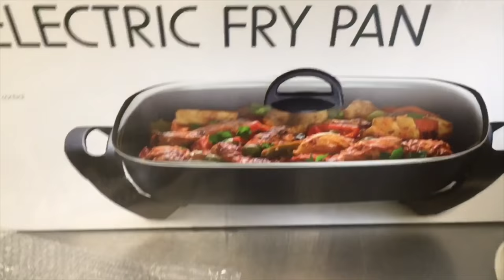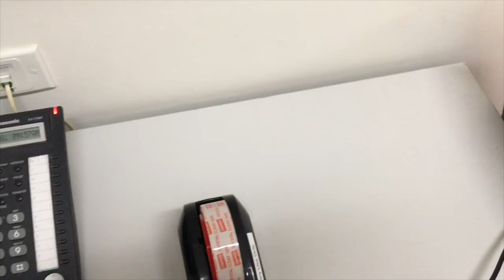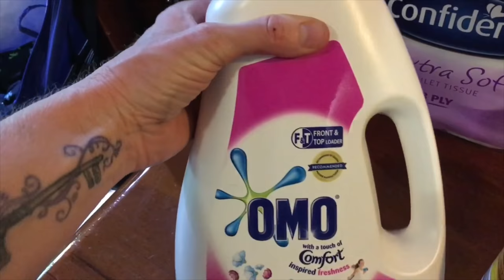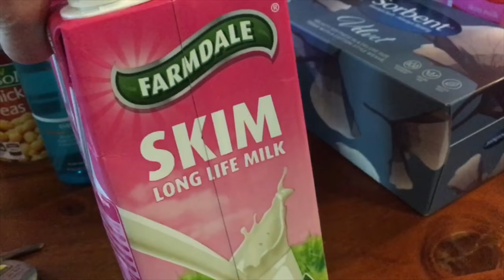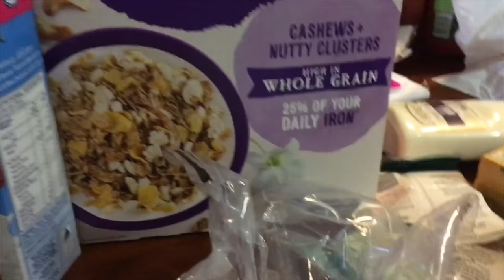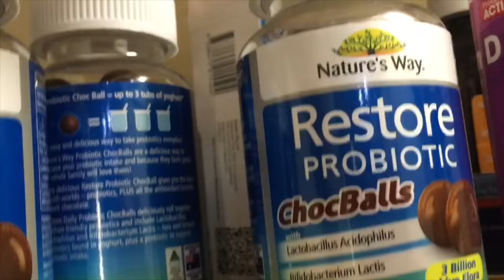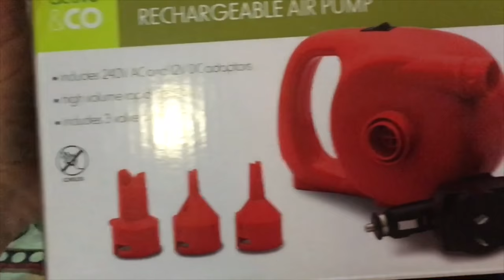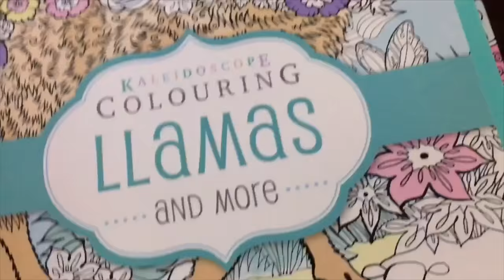canteen! goss!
hi guys check out what i got for the canteen so exited! we have so many things coming up i wi be doing a few vlogs for you so keep your eye out and if your not already please subscribe to my channel x